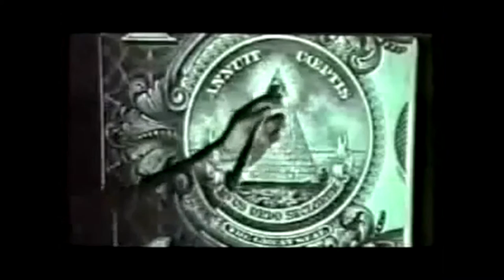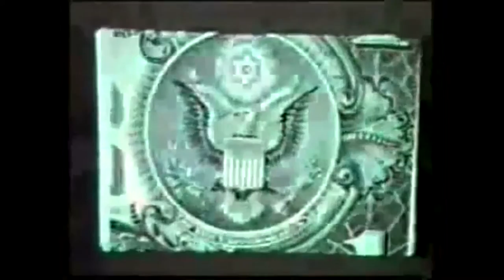"Illuminaughty" - Kenny Pickett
Did you know there is a conspiracy?